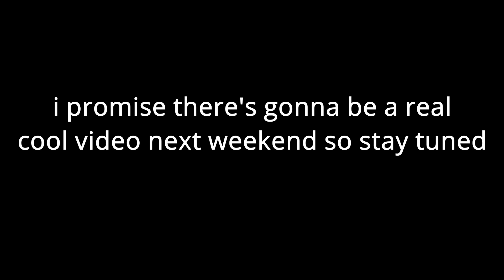French Toast Plane || ROBLOX Plane Crazy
I made a slice of French Toast. Then I gave it wings and turned it into a plane. What more is there to say?